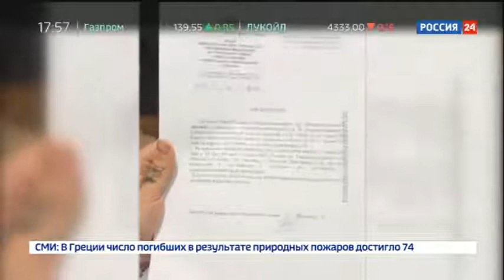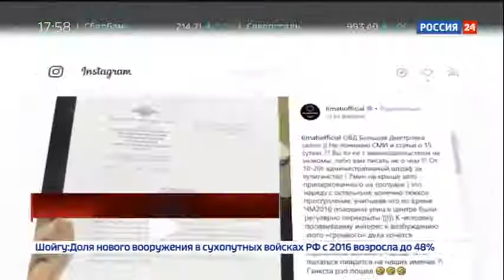Тимати и Крид устроили коллапс в центре Москвы Россия 24 YouTube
Тимати и Егор Крид оказались в центре скандала. Артисты устроили шоу на крыше внедорожника в самом центре столицы. Но радовались только подростки, для которых появилось бесплатное развлечение.